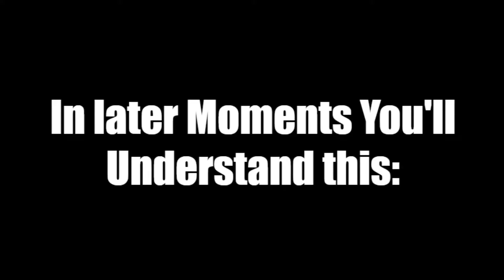GTA Funny Moments 2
Welcome to the GTA Moments Captured